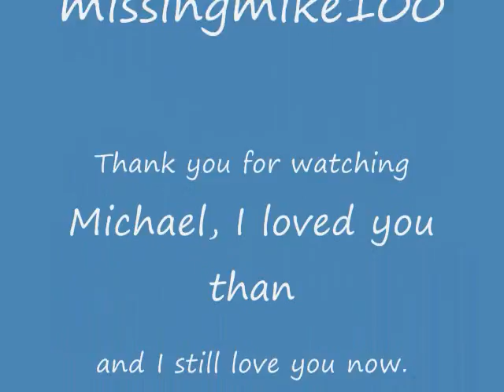early years.wmv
just wanted to do something with Michael during the early years